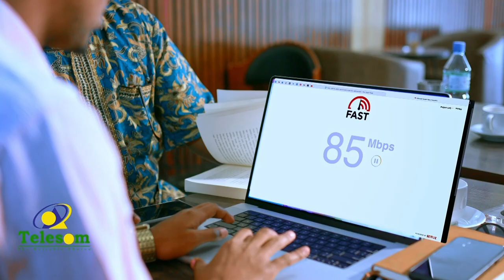Maxkamada ciidamada qalabka sida ayaa dil toogasho ku fulisay Laba ruux oo katirsana alshabaab